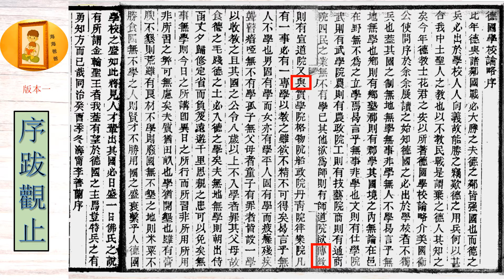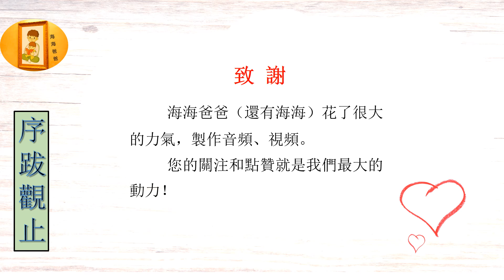序跋观止 002 《德国学校论略》序 【清】李善兰